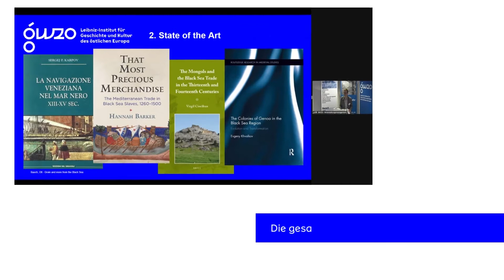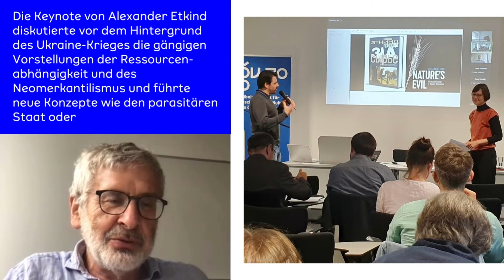Rückblick | GWZO-Jahrestagung 2022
Seit jeher verbinden Stoffe, Güter und Waren die Welt. Zahlreiche wissenschaftliche Studien haben anhand von einzelnen Stoffen und Gütern transnationale und transregionale Verflechtungen eingehend beleuchtet. Das östliche Europa steht in diesen Studien bislang eher am Rande. Dies will das Leibniz-Institut für Geschichte und Kultur des östlichen Europa (GWZO) mit seiner Jahrestagung 2022 ändern.

Vom 6. bis 8.Juli 2022 diskutierten in Leipzig Expert*innen des Hauses mit internationalen Wissenschaftler*innen über die wirtschaftliche Verflechtungsgeschichte des östlichen Europa. Stoffe prägen Gesellschaften. Ihre Förderung, Produktion, Zirkulation und Nutzung bestimmen die Verteilung von Ressourcen; als Güter und Waren werden sie weltweit gehandelt. Das beeinflusst bis heute die Ansiedlung und Vernetzung von Dörfern und Städten. Verarbeitung und Gebrauch schufen Infrastrukturen und Institutionen. Rohstoffe wie Baumwolle, Silber oder Zink, fossile Energieträger wie Kohle, Öl und Gas sowie Lebensmittel wie Getreide, Kaffee und Zucker eröffnen daher wichtige Perspektiven auf den Wandel von Arbeits- und Lebenswelten sowie auf zugrundeliegende Machtverhältnisse.

Bilder: GWZO